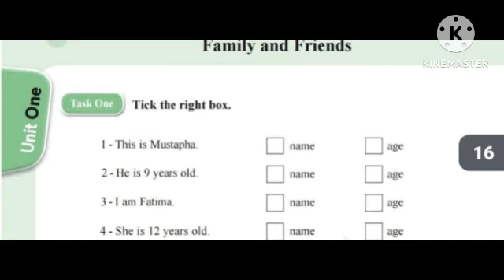شرح دروس وحلول تمارين الكتاب المدرسي لغة انجليزية لتلاميذ الرابعة ابتدائي الصفحة 16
شرح دروس وحلول تمارين الكتاب المدرسي لغة انجليزية لتلاميذ الرابعة ابتدائي